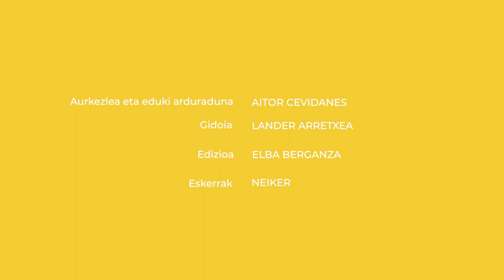Lagundu dezake teknologiak nekazaritza jasangarriagoa egiten?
Aitor Cevidanes zientzialariari ingurumenaz egiten dizkioten galderak bildu ditugu. Eta bideo hauekin, denei erantzuten saiatuko gara. Lagunei, familiari, ezagunei… Eta bide batez, zuri ere bai.

👁️‍🗨️Atalak:
00:00 Sarrera
00:20 Jasangarritasuna
01:23 Asier Uribeetxebarria elkarrizketa
05:46 Itxiera

👁️‍🗨️ Kredituak
- Aurkezlea eta eduki arduraduna: Aitor Cevidanes.
- Gidoia: Lander Arretxea.
- Edizioa: Elba Berganza.
- Koordinazioa: Euskal Wikilarien Kultura Elkartea.
- Bideoa: Hiru Damatxo.
- Eskerrak: Neiker.

👁️‍🗨️Ikusgela sarean:
👁️‍🗨️Irudien iturri nagusia: Wikimedia Commons